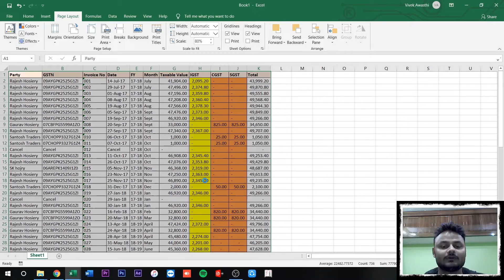How to convert Excel to PDF without any converter|MS Office 2019| Excel Tips & Tricks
Please Note- This  fetaure is not availabe in MS office 2010 or earlier.

3. How to combine Text of Different cells in Excel| Cancatinate formula|MS Office 2019| Excel Tips & Tricks

Hi Guys,

I am a semi qualified CA and an accountant, having proficiency in Income Tax, Tally, GST, Statutory compliances, Share market analysis, Payroll management, Auditing, and Other related work.

Welcome to YOUR 😉 channel where you will get all practical knowledge and the real problems in Finance, Accounts, Statutory compliance and Data Management and share market.